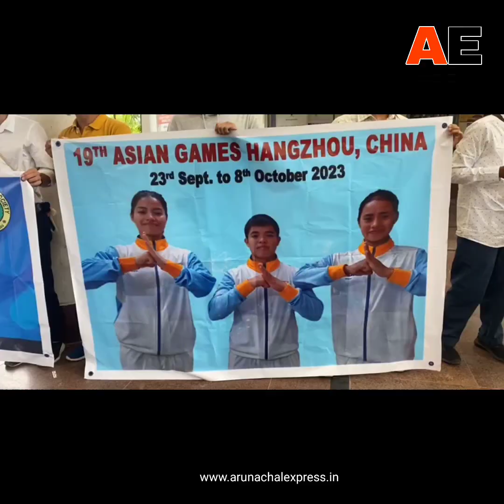Wushu Players Denied Visas to Asian Games Return Home to Hero's Welcome